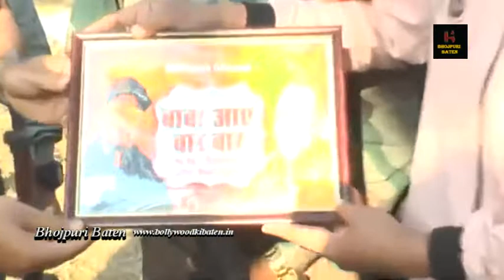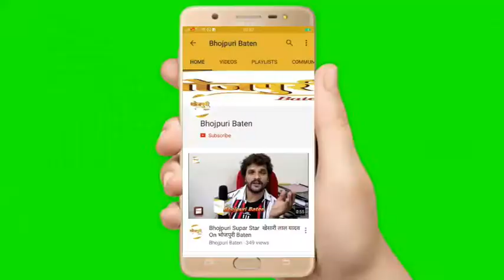निरहुआ के हाथों लांच हुआ हितेश्वर का नया रैप सांग ' बाबा आएं बार बार ' | Nirahua Launched Rap Song